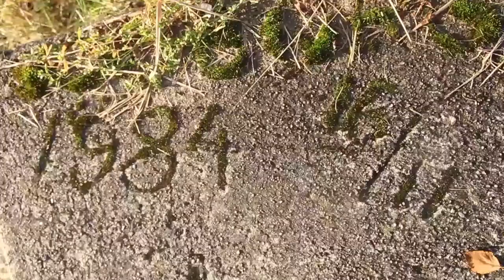Lars Vaular - Ung heit gateflamme [SKOLEPROSJEKT]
Laget av Dennis, Kevin, Sivert og Marcus.
Entertainment purposes